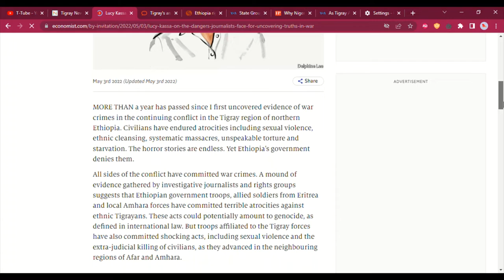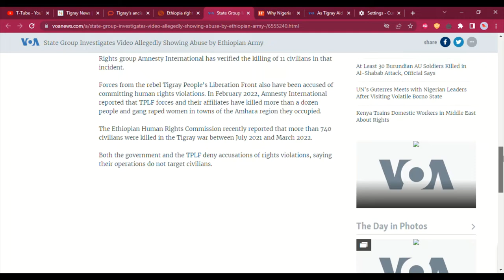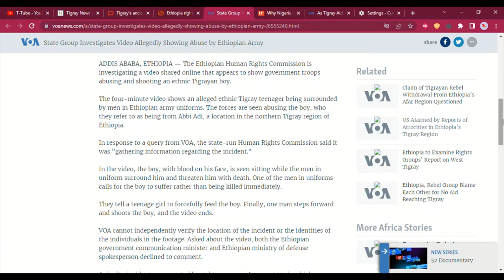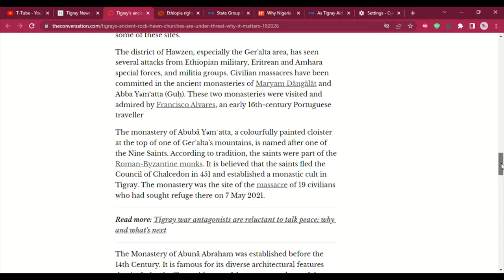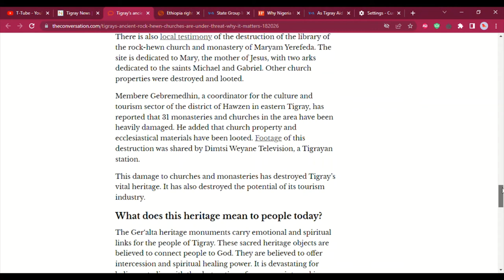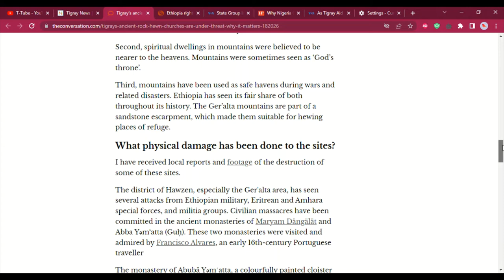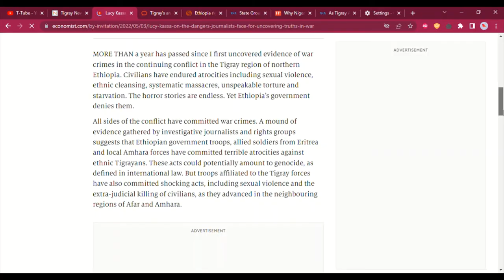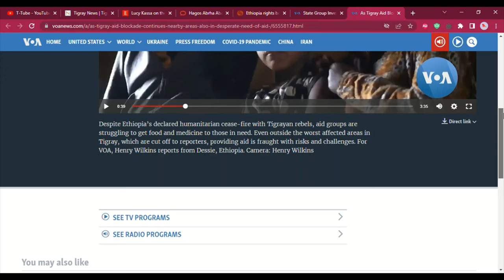Ethiopian Rights Group/Daniel Bekel /Is Masking Lies with some Facts. TigrayGenocide TigraySiege!